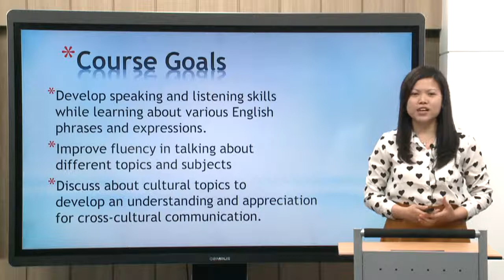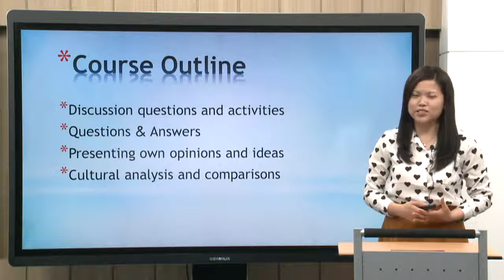영어학부(off line class 2014 2 introduce eng martha 02)